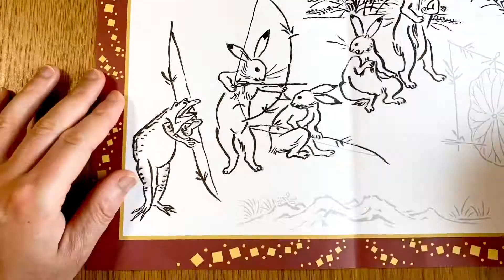鳥獣戯画筆ペンなぞり描きvol.3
鳥獣戯画・甲巻第5・6・7紙の場面を収めたなぞり絵です
「鳥獣戯画筆ペンなぞり描き」に収録